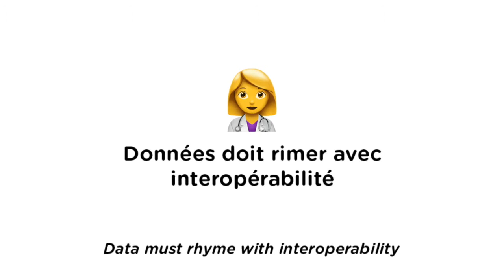👩‍⚕️ Données doit rimer avec interopérabilité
Extrait de la table ronde : Le numérique et la santé équine
Salon du cheval 2019